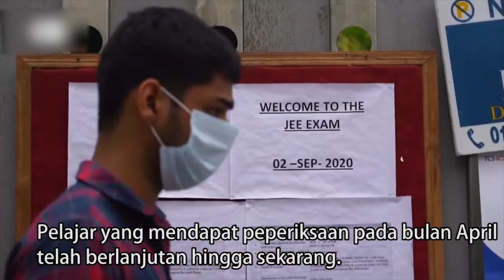Situasi Covid-19 India terkini | Setiap hari mempunyai purata 80,000 kes baru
Subscribe and open the bell to get the notification when new video is uploaded.The video will be update as soon as possible.If you have any good topic or idea, please comment below to let me know.